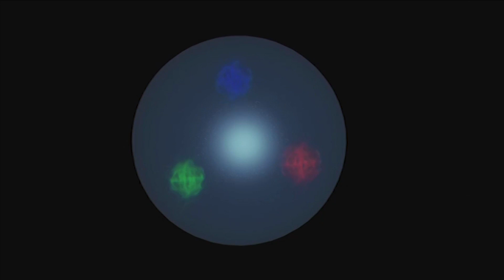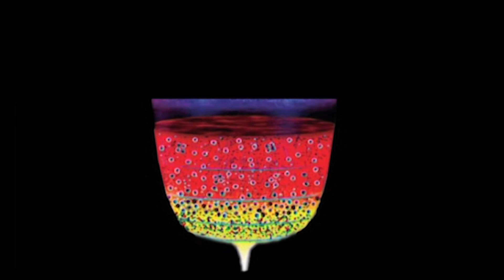God Particle | Dr.D.K.Hari | Dr.D.K.HemaHari | BharathGyan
God Particle